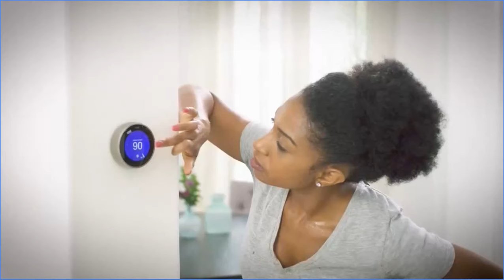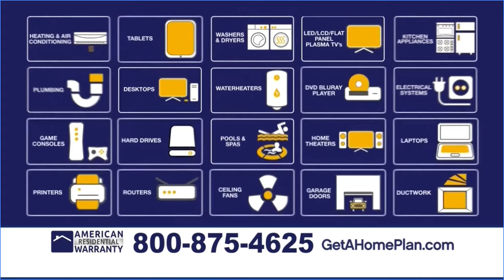Funny You Should Ask - 11/7/2023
Appearance on the hit game show Funny You Should Ask starring Tiffany Haddish, Whitney Cummings, Jon Lovitz and more!